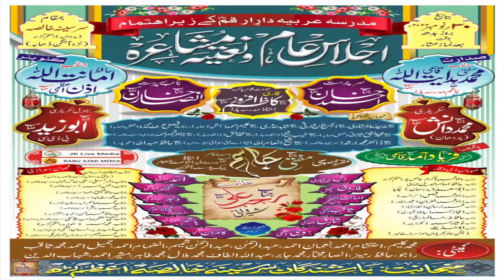Mokalma Pesh Kiya Madarsa Dare Arqam Ke Bachchon Ne Jalsa30 November2022Sarsena Khalsa Azamgarh Up.